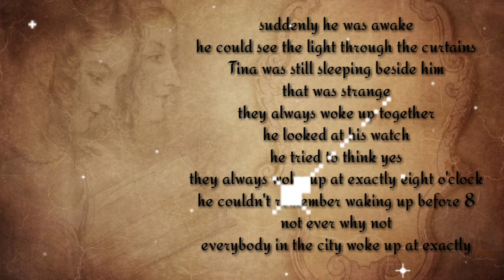Improve English Reading Skills🔥 Learn English Through Story🔥 English Short Stories🔥English Audiobook